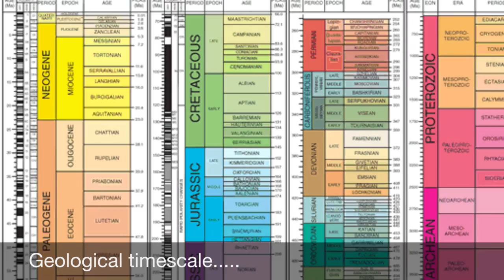Career & Research Series - Jessica Hinojosa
This is the first installment of the GeoBus Career & Research Series. This episode stars Jessica Hinojosa who is a palaeoclimatologist and geologist at the California Institute of Technology. Jessica completed her degree and masters at Stanford University, California followed by her PhD at the University of Otago, New Zealand. Jessica is an awe inspiring scientist who is thoroughly excited about sharing her inspirations, experiences and career pathway with you. This video was produced by Dr Benjamin Moorhouse for the GeoBus project.